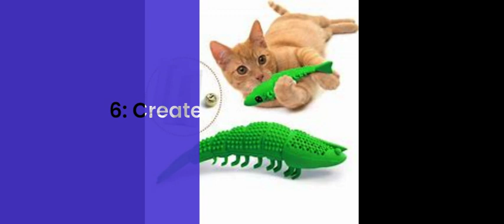7 Actions to Extend Your Cat's Lifespan.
Certainly! Here's a YouTube video description for your "7 Things You Can Do Today To Help Your Cat Live Longer" video:

🐾 "7 Things You Can Do Today To Help Your Cat Live Longer" 🐱

Is your furry friend part of your family? Do you want to ensure they have a long and healthy life by your side? Look no further! In this informative and heartwarming video, we share seven essential tips to help your beloved cat live a longer and happier life.

0:00 - Introduction

0:21 - Proper Nutrition

0:36 - Regular Veterinary Check-Ups

0:49- Provide Mental Stimulation

1:04 - Keep Your Cat Active

1:18- Dental Care

1:30 - Create a Safe Environment

1:43 - Love and Affection

1:58 - Conclusion

2:10- Outro

Discover how to give your cat the best care possible, from feeding them the right way to keeping their mind sharp with stimulating activities. Learn about the importance of regular vet check-ups and dental care, as well as creating a safe and stress-free environment for your feline friend.

But most importantly, find out how showering your cat with love and affection can significantly impact their well-being.

🐈 Join us in this journey to ensure your cat's health and happiness! 🐾

Here's to many more years of love and companionship with your furry friend! 🥰🐾